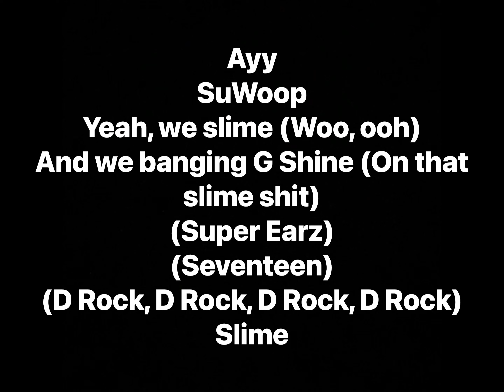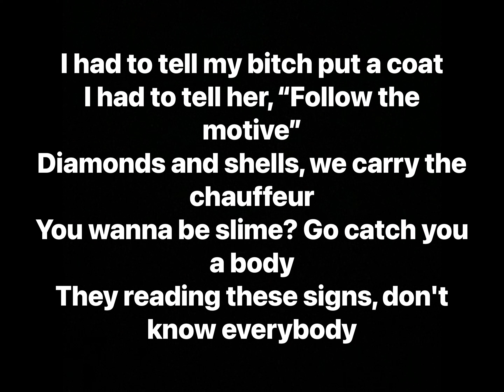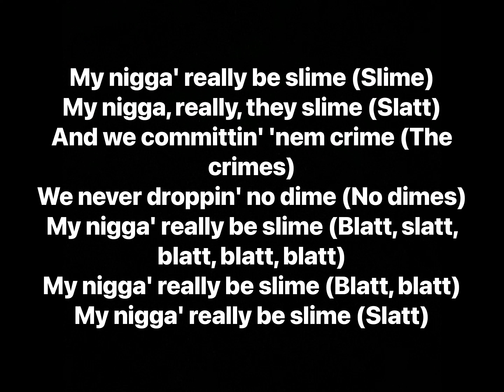Young Stoner Life - Really Be Slime feat. YNW Melly, Bslime & FN DaDealer (Lyrics)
Artists: Young Stoner Life, FN DaDealer, Bslime, YNW Melly
Album: Slime Language 2, Slime Language 2 (Deluxe)

Track Info: “Really Be Slime” is a collaboration with FN DaDealer, YNW Melly and Bslime, not to be confused with YNW Bslime, the brother of YNW Melly. This song originally had YNW Melly as the primary artist and the original title was “My Slime”, however, it later became a song by Young Stoner Life.

Producer: 17OnDaTrack, D-Roc
Writers: FN DaDealer, Bslime, YNW Melly, 17OnDaTrack, D-Roc
Recording Engineer: Tanner “Treedott” Ott, Tanner Schmiedl
Mixing Engineer: Florian “Flo” Ongonga
Mastering Engineer: Joe LaPorta
Assistant Mixing Engineer: Ariadni Kidonis
Distributor: Warner Music Group
Licensing: Polaris Hub AB, UBEM, LatinAutor, CMRRA, BMI
Publisher: The Administration MP, Universal Music Group
Label: 300 Entertainment, Young Stoner Life